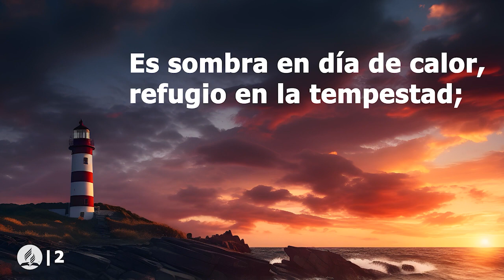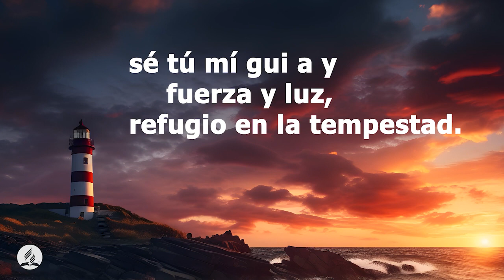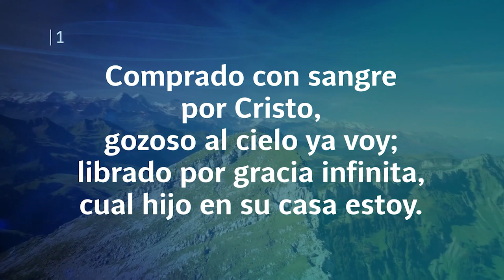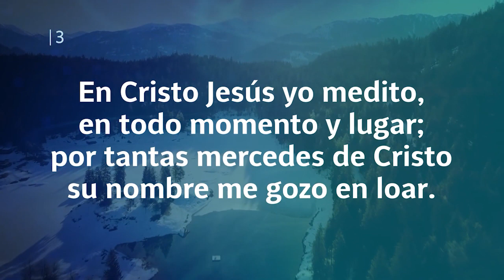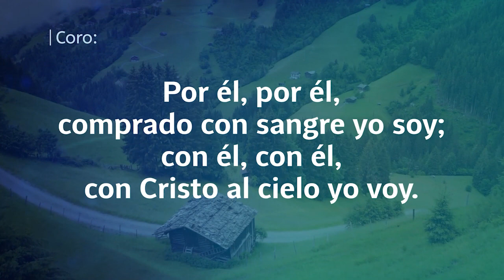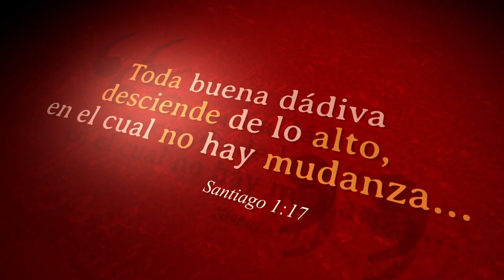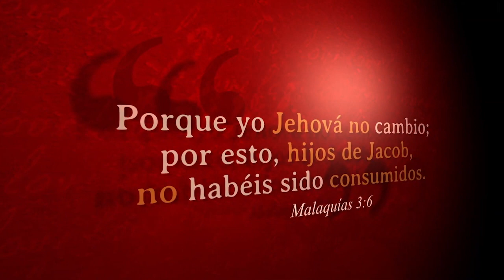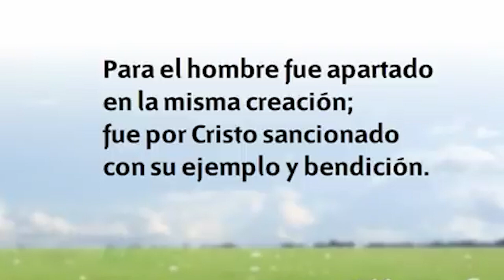Recepción de Sábado 08 de Septiembre 2023